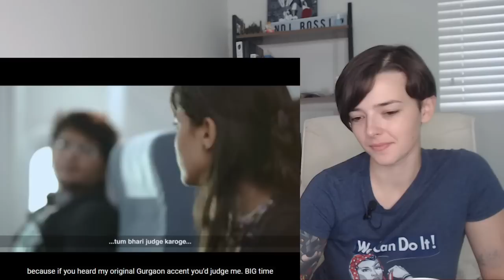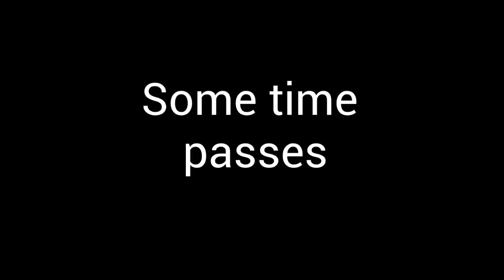AIB : Honest Indian Flights | REACTION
A special thank you to my September Patrons!

rahul boddupally
Manu Sukul
Geoffrey Chang
dheeraj mekala
S
Leo Karthik P
Yash shukla
Anishim Rokhum
Sumit Ranjan
Portrait by Mr.RapinV2.
Sunil Paul
Bojak
vel
Priyan Ghost
AT
Srikanth Chavali
Ved Doollah
AKvel
Arjun
Akash Dhanasekar